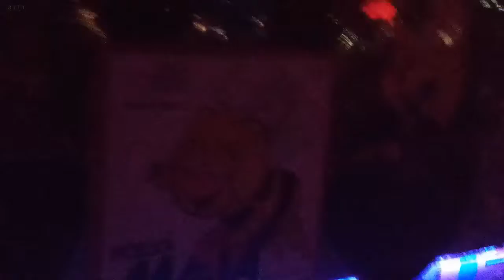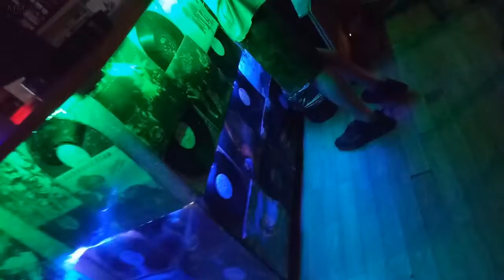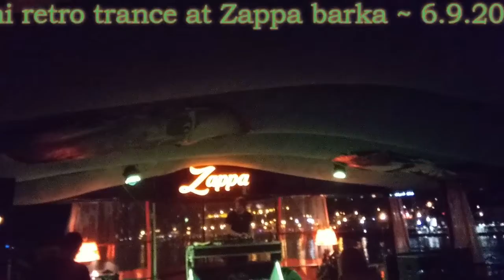Mića ~ Dnevni retro trance at Zappa barka ~ 6.9.2020. ~ 8:29 pm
{ Oldschool Goa~ psy-trance party @ Belgrade ~ Serbia :}